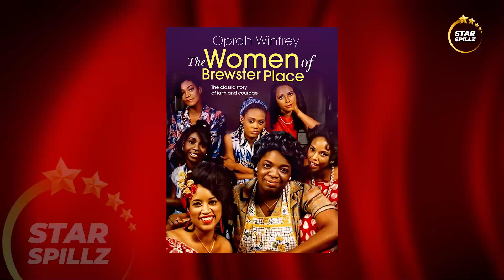Katt Williams EXPOSES Tyler Perry & Oprah's DARK AGENDA Against Black Actors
Tyler Perry and Oprah are the biggest voices in the industry. When it comes to fame and popularity, no one’s doing it better than them. However, the two have been up to some shady business. The streets are saying that they have been plotting against other black actors. But luckily Katt Williams has come to save the day. Katt has been on a mission to expose everyone in the industry. And first on his list is Tyler Perry and Oprah. According to Williams, Tyler and Oprah have a dark agenda against black actors in the industry. Now this isn’t the first time the two have been accused of having it out for fellow black actors. But this time it looks like Katt has had enough and is making sure that the two are held accountable for their crimes. Tyler and Oprah have been accused of lowballing, and blacklisting black actors instead of taking advantage of their position to uplift the black community. Just what did Katt Williams say? Do Tyler and Oprah actually have a dark agenda against black actors in the industry? Welcome back to Star Spillz where we will talk about how Katt Williams exposed Tyler Perry and Oprah’s dark agenda against black actors.